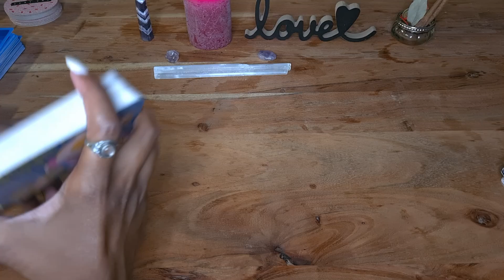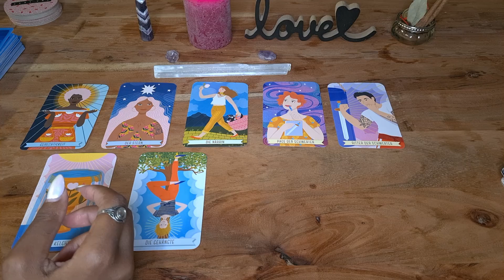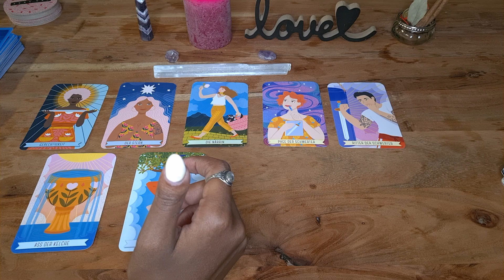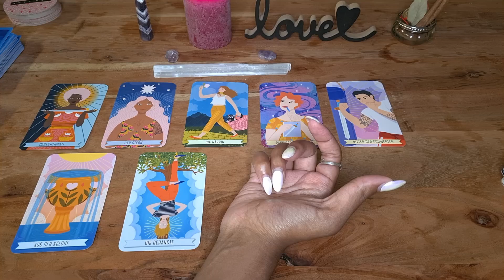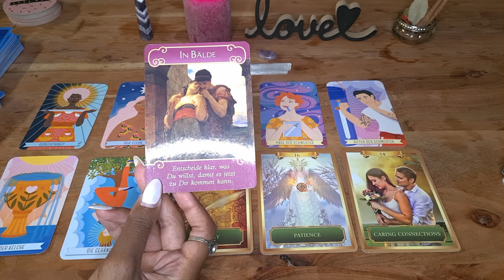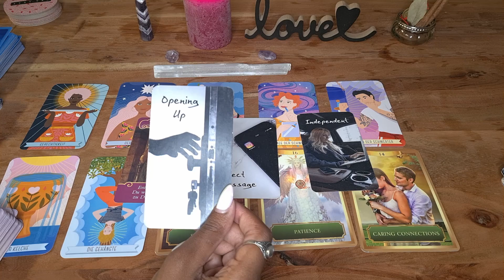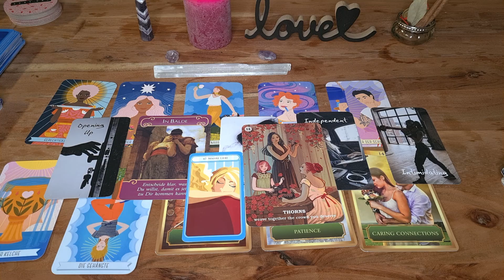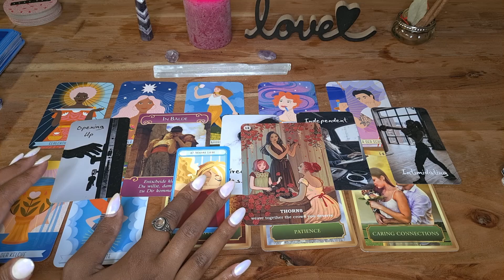Stier ♉ Liebe Juli 💗 Deine Manifestation kommt 😍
herzlich Willkommen zu deinem Liebesorakel für den Juli 2023. Was solltest du jetzt über dein Liebesleben wissen.

00:00​​​​​​​​​​​​​​​​  Intro
01:53  Stier

Vielen Dank für das anschauen. Ich hoffe die Legung konnte euch mehr Klarheit bringen und wünsche euch einen schönen erfolgreichen Juli 2023.

Verwendete Kartendecks :
Good Karma Tarot
Die Kraft der Göttinen Orakel Collette-Baron